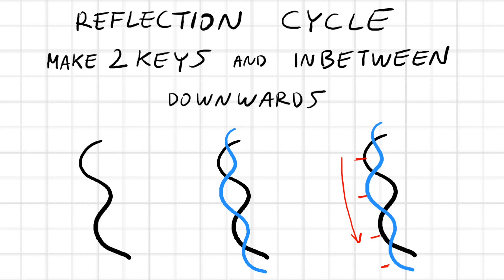Cat Falling - SPLASH - Ripples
How to Animate Water Splash, Ripples around the Character and Water Reflections. Check also a Tutorial about Under Water Physics: